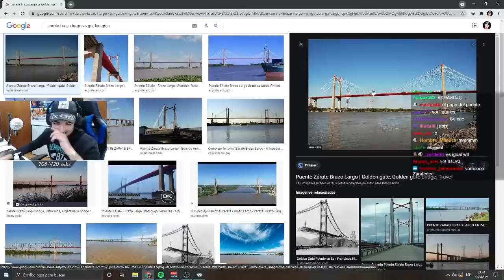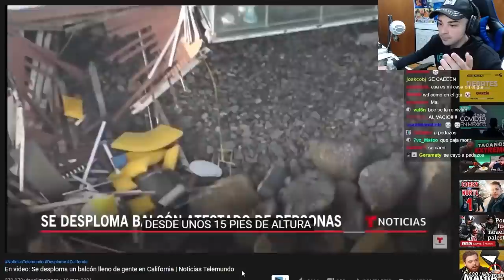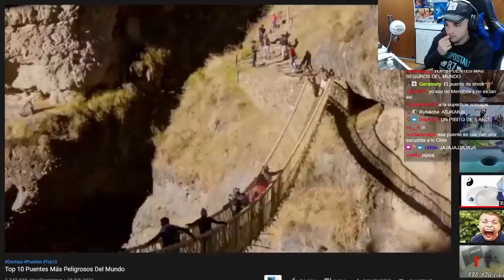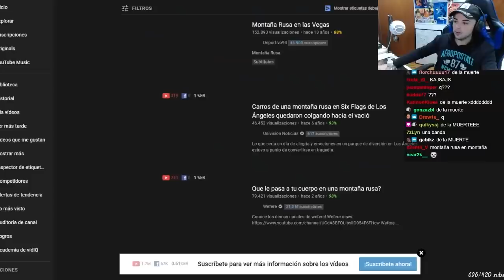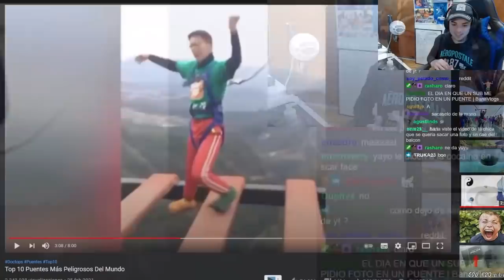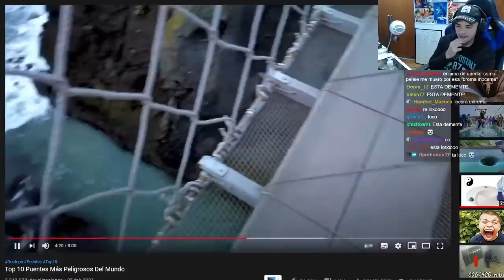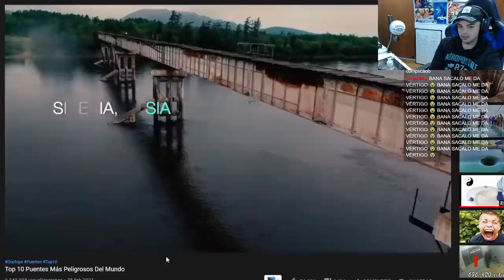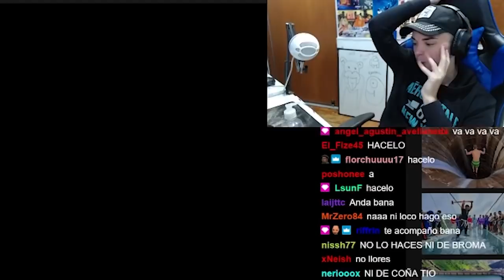42iq analiza puentes